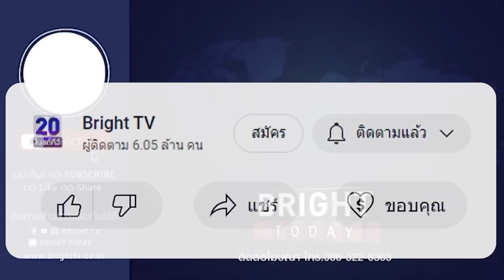สุรเชษฐ์ พบอีกปมกำนันนกไม่พอใจ สารวัตรศิวกร ไม่ใช่แค่ขอย้ายตำแหน่ง แต่เป็นธุรกิจรถบรรทุกที่ถูกเข้ม